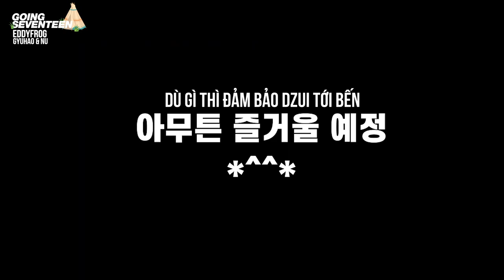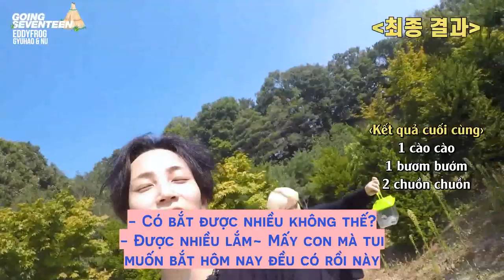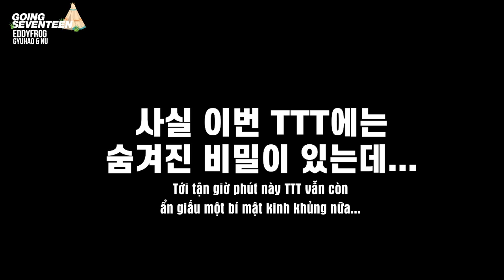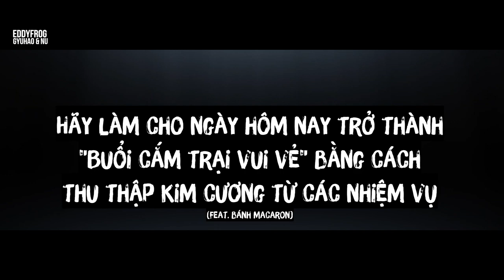[VIETSUB] GOING SEVENTEEN 2019 EP.21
Trans: Hydra + Salin
Edit: saythe8_9697
Typeset: P Quàng Thựn + L Quàng Hậu
Encode: po_olga
Upload: Pơ Olga